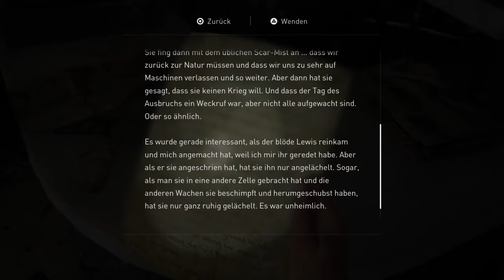Die Prophetin🔥THE LAST OF US PART II #48 • LET'S PLAY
Entwickler: Naughty Dog
Publisher: Sony Computer Entertainment
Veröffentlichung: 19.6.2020